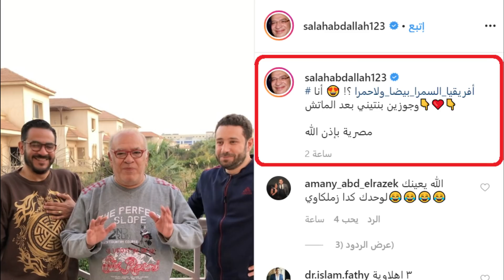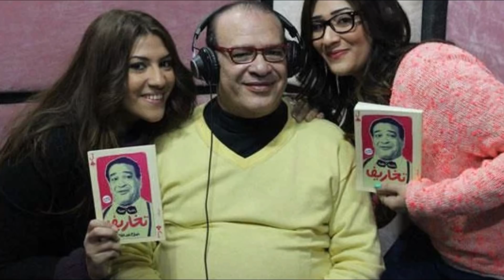صلاح عبد الله مع أزواج إبنتيه بفيديو طريف بعد تأهل الأهلي والزمالك(أفريقيا السمرا : بيضا ولا حمرا)!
فيديو الفنان صلاح عبد الله مع أزواج إبنتيه بعد تأهل الأهلي والزمالك : أفريقيا_السمرا_ بيضا_ولا حمرا !